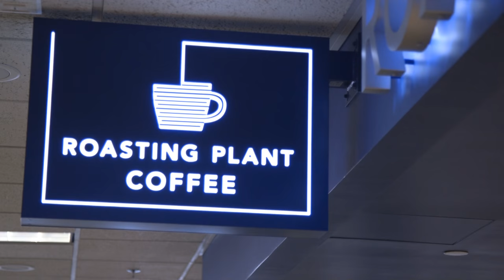Javabot at Roasting Plant Coffee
The Javabot in action, bringing you fresh coffee beans at Roasting Plant Coffee. See it for yourself in Terminal 1, concourse E.

The Javabot holds “green” beans in a series of storage towers then pneumatically whooshes the beans into the roaster through clear tubes. Once roasted, the beans are flown back into the towers for de-gassing, allowing flavors to mature. Then your custom order is ground and brewed at the peak of freshness for the perfect cup.